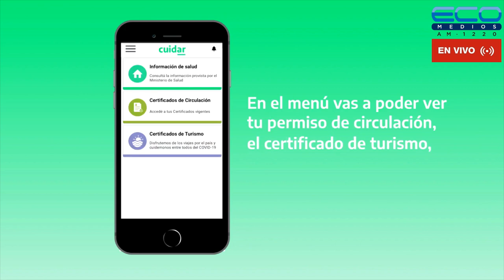ECOS DEL ROJO con Fabiàn Torrese 14-6-2023